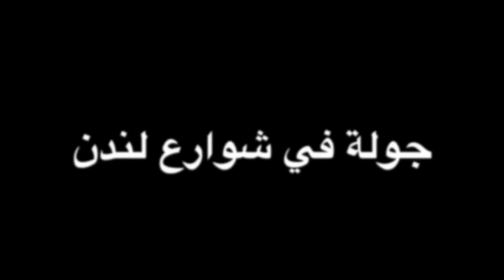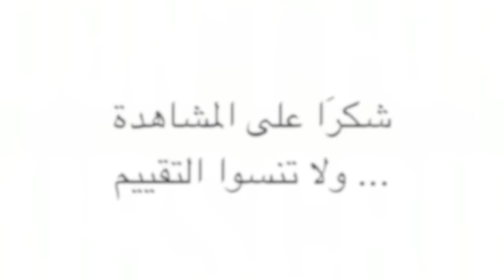جولة في شوارع عاصمة الضباب لندن